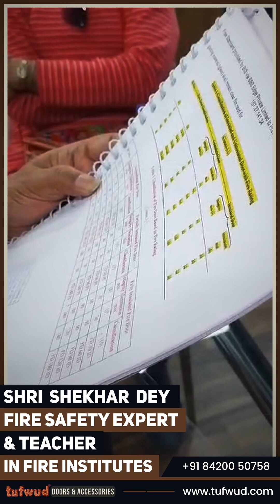Insulated fire Doors: A Revelation by Safety Maestro, Shri Shekhar Dey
Prepare to be enlightened as we delve into the world of building safety with the esteemed Shri Shekhar Dey- top Fire Consultant of eastern India. In this groundbreaking video, Shri Dey unveils the remarkable capabilities of Tufwud fully insulated fire Doors, the epitome of innovation in fire-resistant technology. With his wealth of expertise, Shri Dey sheds light on the unparalleled advantages and critical importance of insulated fire Doors 1 hour and 2 hour in safeguarding lives and property. Join us for an eye-opening discussion that promises to ignite a revolution in fire safety standards, for the betterment of society.